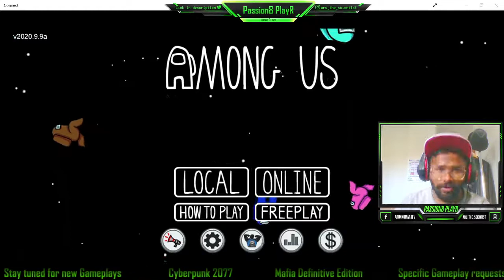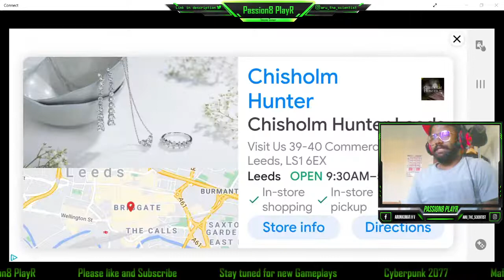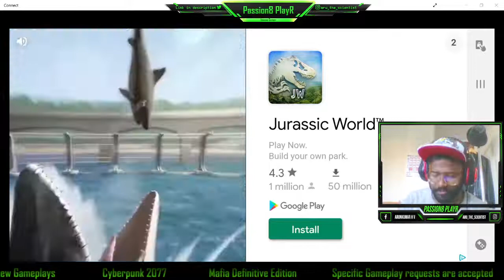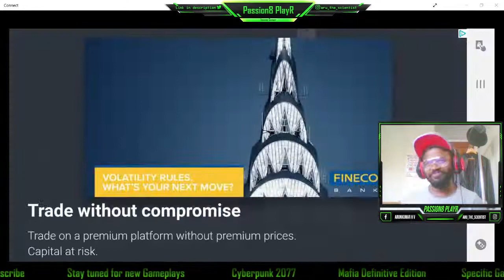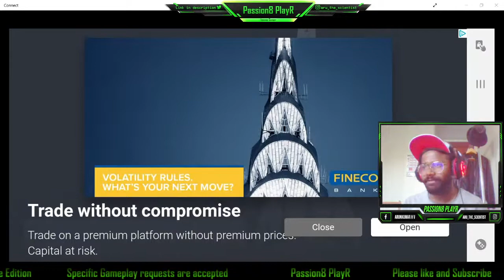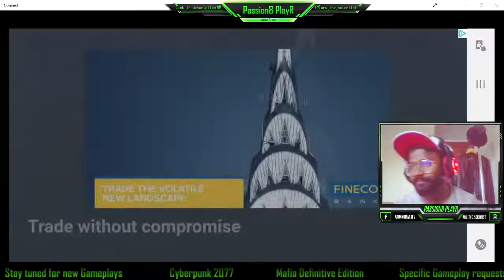Among Us - Kannada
Welcome to Passion8 PlayR channel ❤️❤️❤️

Thank you for opening this video. 👏🏻

Special place in my heart for the early subscribers in my channel.

SYSTEM SPECIFICATIONS:

PS4 games: PS4 Slim
PC games: ASUS TUF FX505DY Gaming Laptop (AMD Ryzen R5-3550H, AMD Radeon RX560X 4GB Graphics, 512GB PCI-e SSD, 8GB RAM, Windows 10).
Mobile games: Emulator in ASUS TUF Gaming Laptop.

Saurabh Gandhe
Sathyayudha
Yashwantha
Pruthvi
KINGVICK (Vicky)
Basavaraju Banu
Madhu Kiran
RockingstAr805
AKASH SINGH
Lokesh Yadav
AssasinVINU YT
Aadhitya2006
Dioumegowda
Enejmabot2 (Manju)
Don Rocky

SNKx StyloYT
ETHER Gaming
Manu Lavi
Precious YT
Tanya Nair
Shanti
SNK Sainath
SNK Mrythyu
SNK ABHi
SNKxPavan
SNKxSuppi
[DRAGO]
Svayam Ijari
Sachin CJ
Venu Rebel
Ravi Patil (420)

Micro Bro
Chaman Kumar
DZ Skelito
DZ Chandu
Ramya Bv
Achievers Journey
Chandan Gowdacr
Ganesh shet c (Nytra)
King Rithy
Chethan gowdru
Puneeth Punee
Abhi Sheka
Mantesh Salegaon
Shyam Katwa
Raghu (Rowdy)

Ugly AP
Arjun Reddy
Kishore Keerthi
Flaccid Exploits
Mohan007nm52
Live Champions
Mr Viresh
Niranthsumukh
Sanjay (Cool Boy)
Vinod (VINNU)
Terror Bond
Good Ravana
Sin Free
Sin Man
Unknown Hunter

PHX King
SohamtapleYT
Pavan8884124
NS Joker
Anurag (Mixer)
Sameer Bhai
SNKxRavan
Parshuram
Slayer Abhi
Sagar (Ninja)
Sumanth (Alpine)
Sampath (GG)
Fox Rider
Saber Gaming
Sanju (SWP)
Pavan Pawra